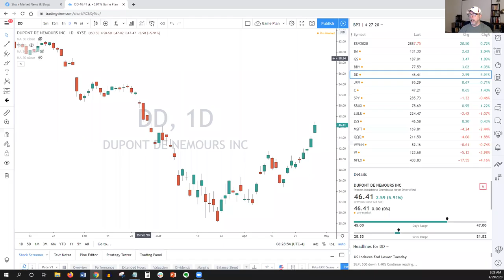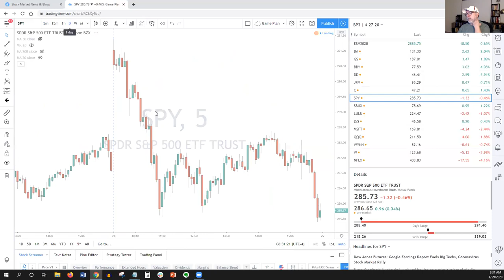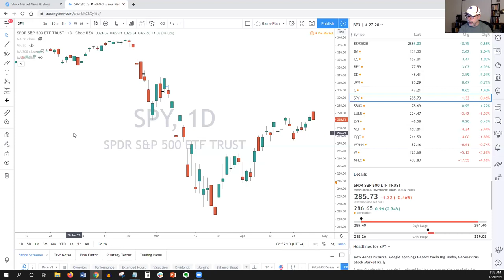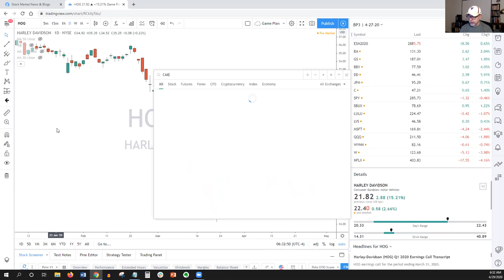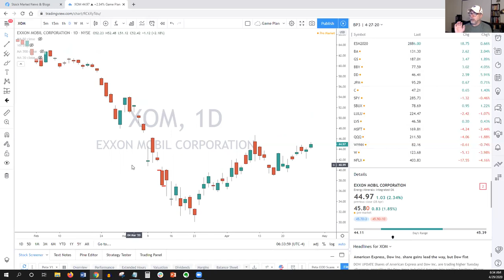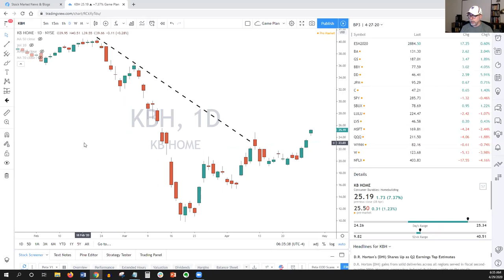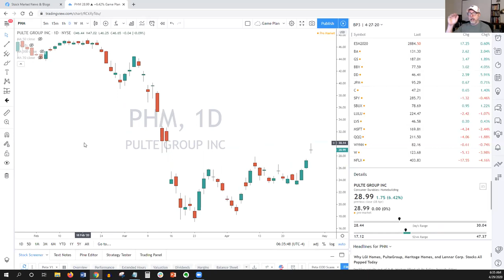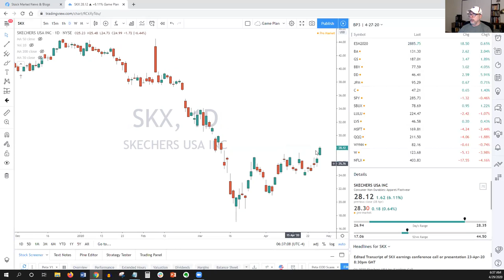TSLA Earnings Tesla Inc | Best Stock Picks Today 4-29-20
Trading Game Plan: Is it time to sell the news?

The stock market rallied for five weeks on bad news. Oil, Pandemic, jobless claims. New of the world beginning to re-open and we saw vicious selling.

Many strong stocks traded into failed breakouts and reversed hard, with increased volume.

Stocks scheduled to report earnings today include TSLA, FB, MSFT, MA, and BA.

Boeing stock has offered great day trading opportunities the last five days, so that will be on my watch list again.

I plan to wait for the TSLA, FB and MSFT earnings before I trade them. I find it much easier to find trades I like after the dust settles. Especially the few days after earnings.

We had some nice trades recently in JPM and NFLX after guidance came in lower than expected.

We also review a dozen other potential new stocks to trade today.

Be sure to join our free daily e-letter Smart Money Alerts.

Pete